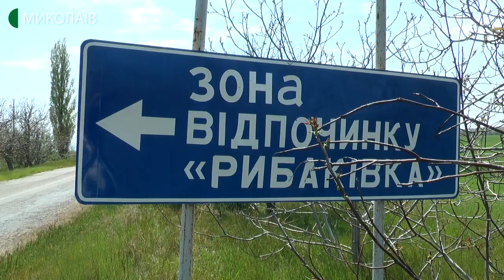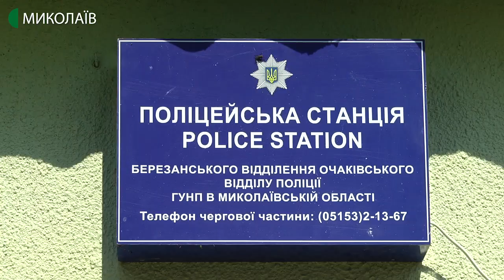У курортних районах Миколаївщини встановили блокпости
У Миколаївській області посилили карантинні обмеження на травневі свята, в курортних районах встановили блокпости та закрили проїзд до прибережної території Чорного моря.